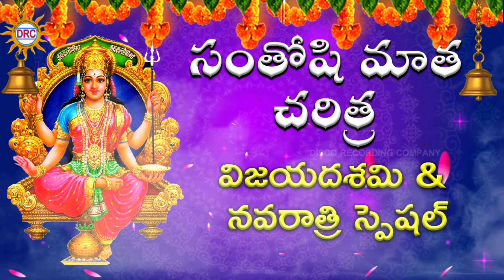Santhoshi Matha Charithra || Vijayadashami And Navarathri Special || Disco Recrording Company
Watch : Santhoshi Matha Charithra || Vijayadashami And Navarathri Special || Disco Recrording Company

Baavo Bangaru Bavo Video Song By Singer Laxmi

Chinna Dhana Chinna Dhana Video Song By Hanumanth Yadav

Itla Itla Kannu Kottu Pillo Song By GL Namdev & Shruthi Patel

Gajulu Thechina Mamayyo Song By Singer Laxmi